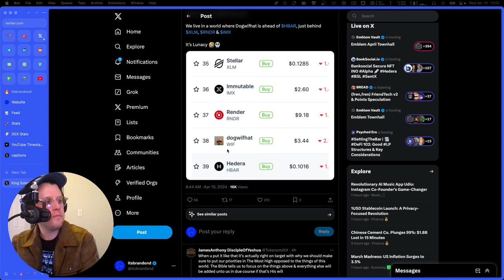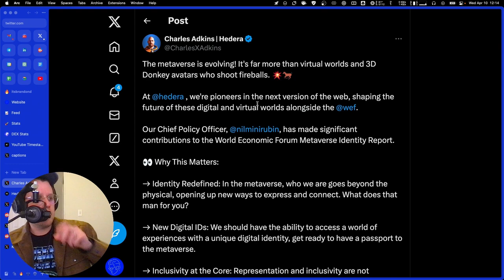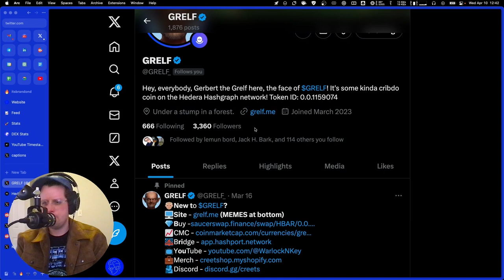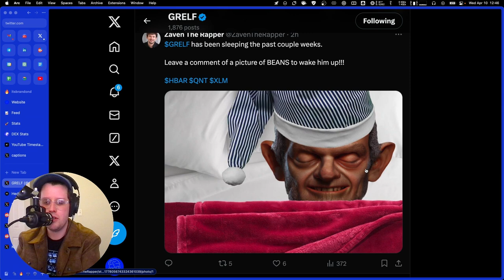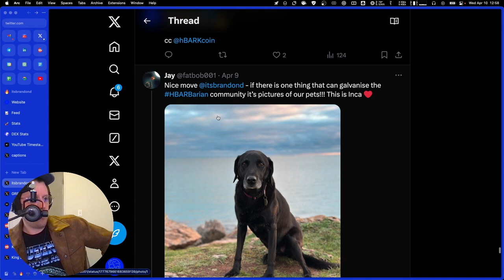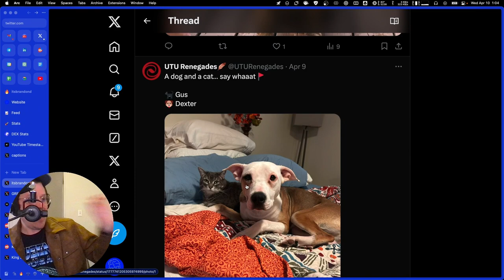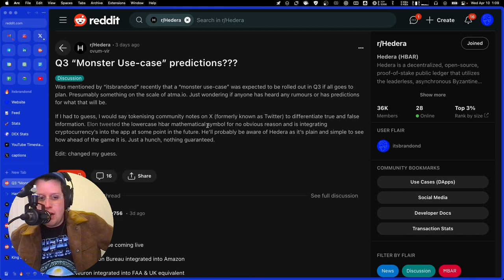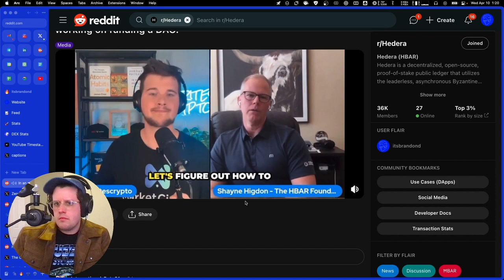Hashgraph Enthusiasts #120: Should We Be Thinking Bigger? Part III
We talk about the VR JAM situation, WarlockNKey stops by, we look at pet photos, Karate Combat on Joe Rogan, Leemon goes intergalactic, monster use case prediction, big community DAO news and much more!

Live 🎙️ every Wednesday at 12pm ET / 9am PT

Support ❤️ send HBAR to the show's wallet → 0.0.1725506

00:00 - Episode 120 pre-show & intro
04:59 - HBAR gets passed by $WIF
07:53 - Karate Combat on Joe Rogan
11:06 - Hedera wins the ultimate championship
13:49 - The Kabila market goes live
14:42 - Hedera Metaverse identity report
18:53 - The VR JAM Situation
42:22 - I talk with WarlockNKey
53:43 - We look at Hedera pets!
1:07:08 - HashIO DAO goes live
1:10:45 - Monster use case predictions
1:16:31 - Leemon goes intergalactic
1:20:36 - The HBAR Foundation DAO
1:27:48 - Final thoughts